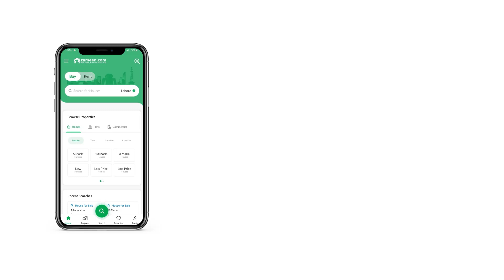350 SQYD HOUSE FOR SALE IN BAHRIA TOWN KARACHI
About Villa
4 Bedroom with attach Bathroom
Kitchen
Garage
Storeroom
Double TV lounge
Drawing room
Dining Room
Tiled flooring
Solid Stylish Doors
Wooden Work
Servant quarter

Facilities Supermarket, Parks, Masjid, School, Shops, Mall, 5 Start Hotel, Hospital
About Us
Let us find a Dream home for you quickly and easily. Makaan Online is leading  real estate firm that dealing with all types of property in Bahria Town Karachi from years. We are a team of experienced and trusted individuals bringing you the best quality property in your budget as promised.